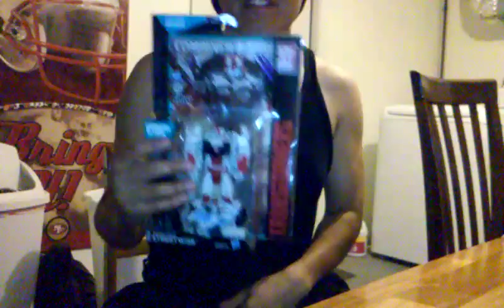The Jimmy Conway show : I'm Back !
Wassup folks !

Jimmy here witout a lot of talk. Regarding on toys and good deeds.